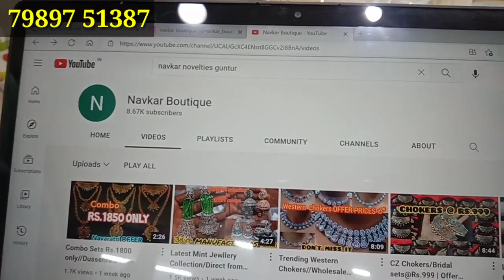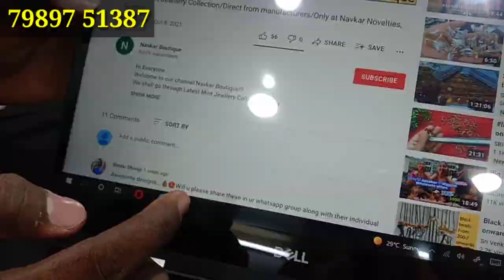పెళ్లిళ్ల సీజన్ వచ్చేసింది వడ్డాణాలు మ్యానుఫ్యాక్చరింగ్ in Guntur ,kids వడ్డాణాలు with reasonable